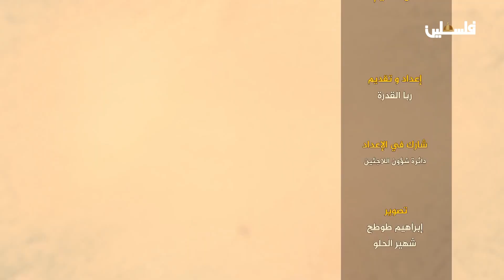أسئلة ومعلومات ثقافية من مخيم النصيرات للاجئين الفلسطينيين في غزة .. في برنامج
لمتابعتنا على وسائل التواصل الاجتماعي